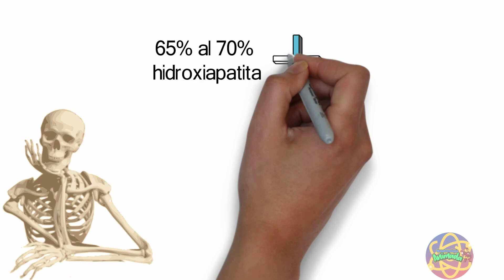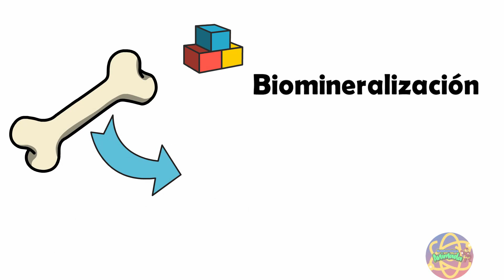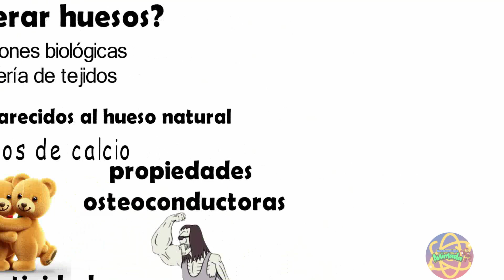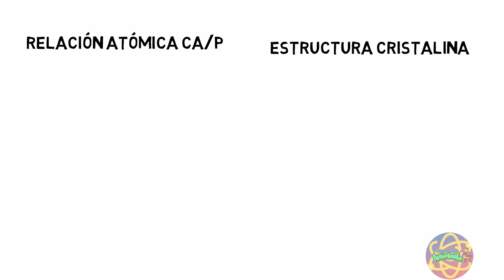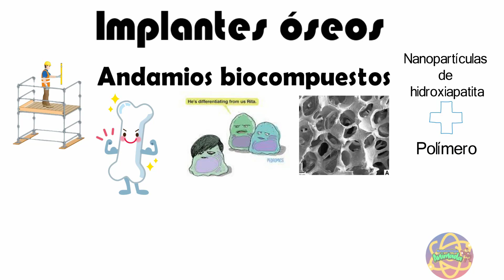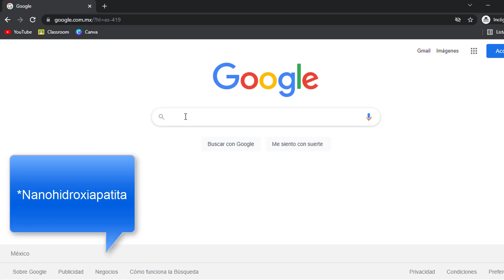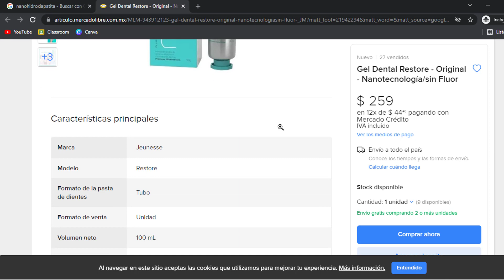🔷 NanoHIDROXIAPATITA🦴 un Ejemplo de NANOMEDICINA 🩺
La nanotecnología en medicina tiene múltiples aplicaciones, una de ellas es la reposición de hueso (injertos, rellenos) y la restauración de la dentina. Siendo la hidroxiapatita nanométrica un material muy usado para estos fines, debido a su similitud con la parte inorgánica del hueso humano.

Aquí te platicamos como es la estructura nanométrica del hueso, cuál es el papel de la nanotecnología para crear materiales con aplicaciones médicas, cuáles son los principales usos de la hidroxiapatita y que productos ya están disponibles en el mercado.

00:00 Temas del video
00:30 ¿Qué es HIDROXIAPATITA?
00:42 ¿Dónde se encuentra la hidroxiapatita?
01:02 Hidroxiapatita en el cuerpo humano
01:30 Estructura del hueso (nanométrica)
02:53 Regenerar huesos con Nanotecnología
04:25 Nanotecnología en medicina
05:01 Usos de la hidroxiapatita
05:27 Implantes óseos
05:30 Andamios biocompuestos
06:18 Recubrimiento de implantes de titanio
06:47 Encapsulación de fármacos
07:16 Imagen médica
07:36 PRODUCTOS en el MERCADO
08:24 Pastas de dientes
08:50 ¡Muchas gracias por ver el vídeo!

Si te ha gustado este video y no te quieres perder los próximos...

Si quieres más información sobre el tema, artículos científicos, imágenes y más... Checa
* Las REFERENCIAS están al final del artículo
🤓 También encontrarás 5 pequeños resúmenes de artículos científicos que trabajaron con nanomateriales de hidroxiapatita 🤓🦴

No te puedes perder los increíbles memes e infografías que subimos a Facebook 👀

¿Quieres conocer como se aplica la nanotecnología en otras áreas?

🤔 Vas comenzando en el mundo de la nanotecnología??? 👾🧪🔬
Date un chapuzón en nuestra lista de reproducción Introducción a la Nanotecnología  👇👇👇

Si quieres aprender sobre las diferentes clasificaciones que tienen los nanomateriales, te tenemos preparada una lista de reproducción: